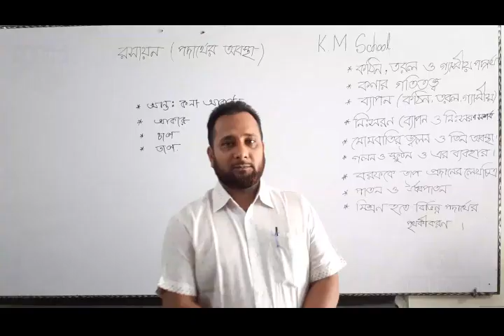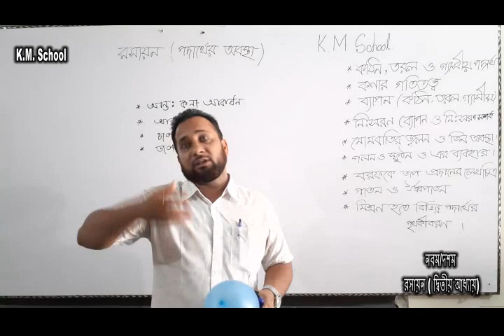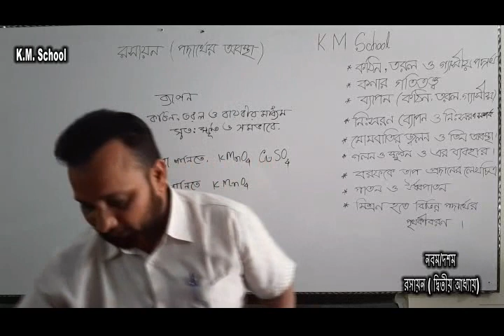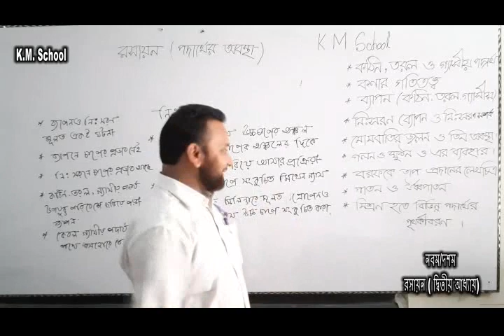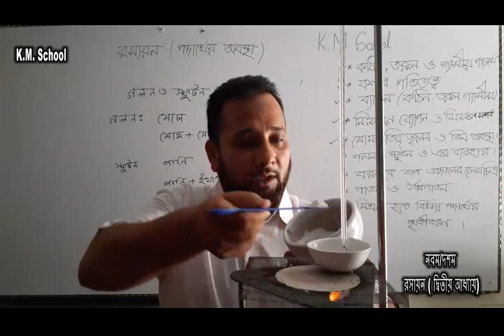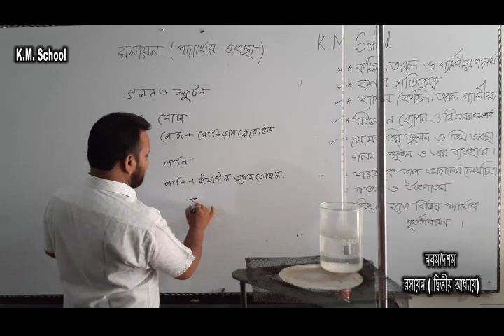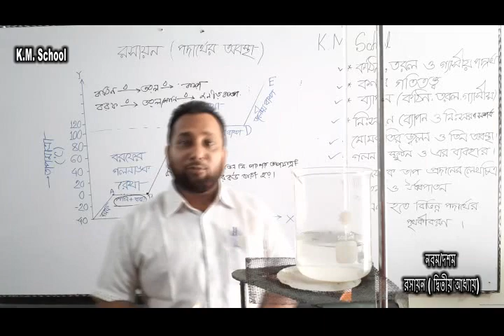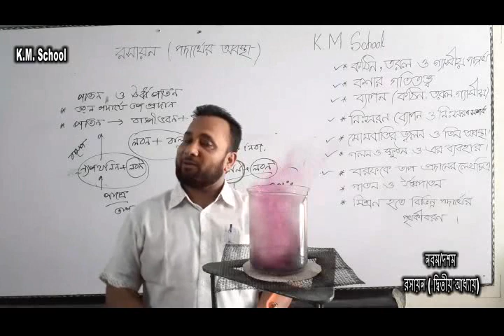SSC রসায়ন, দ্বিতীয় অধ্যায়, পদার্থের অবস্থা